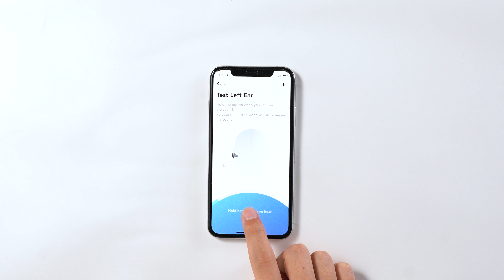How to use HearID for Liberty 2 Pro | soundcore Support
To ensure everyone gets a flawless listening experience, HearID intelligently tests your hearing and creates a tailor-made sound profile just for you.

This video will show you how to perform the HearID test for Liberty 2 Pro.